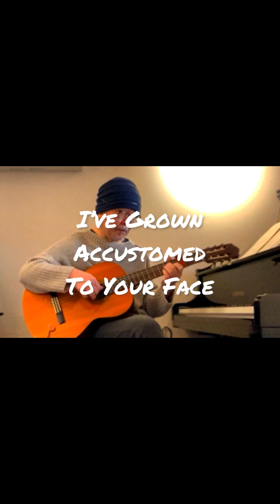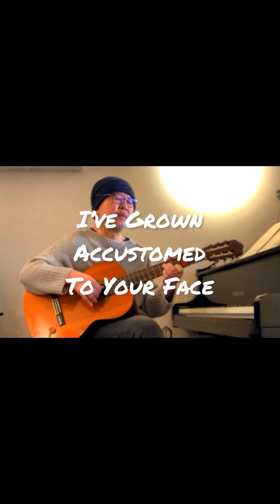I’ve Grown Accustomed To Your Face • Kazuhiro Omori (g, b)